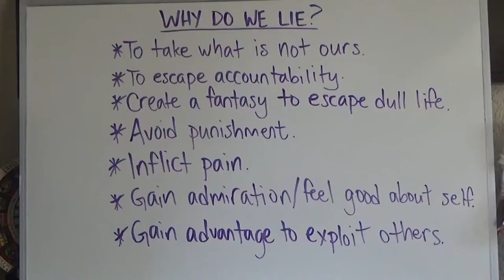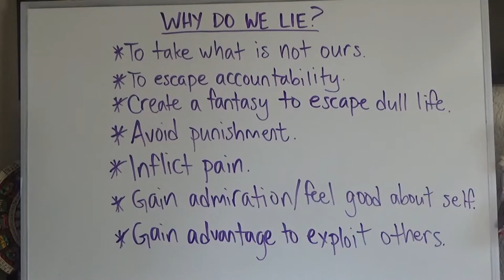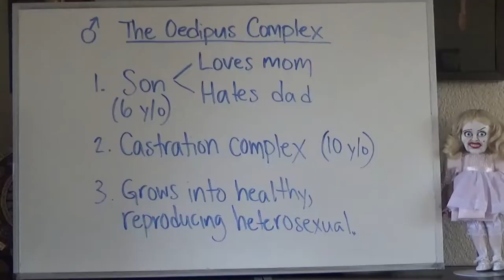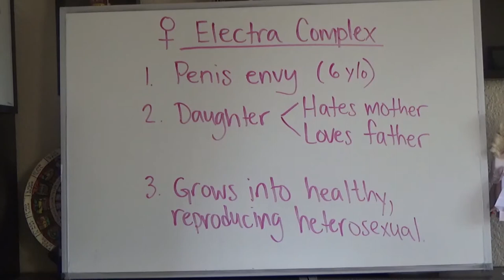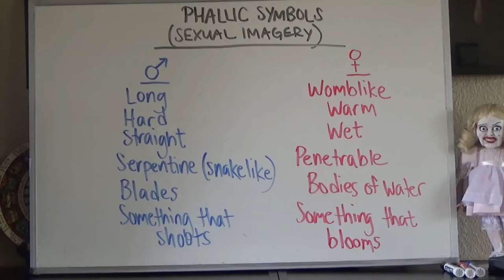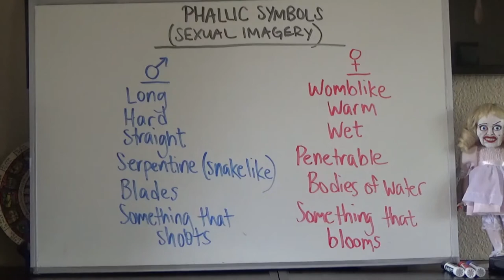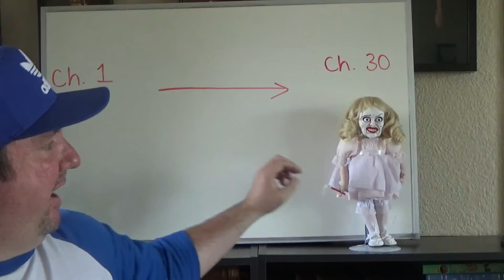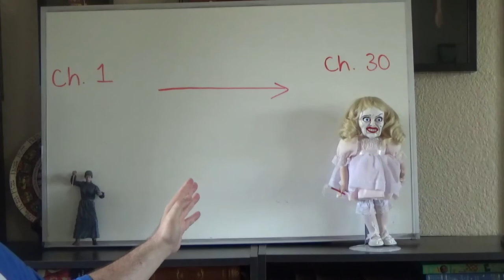Come Closer, Chapters 20 - 30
In this video, we discuss the supernatural, sexuality, and the final chapters of Sara Gran's "Come Closer."